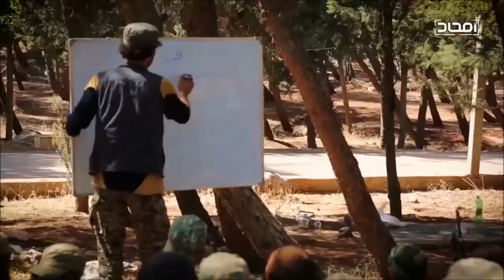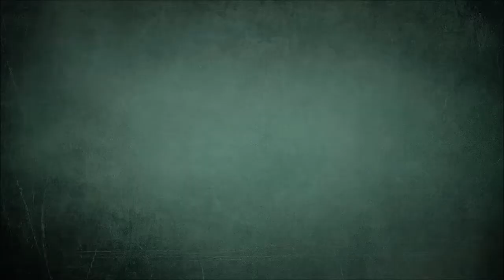Συρία 27 9 2018 Ευρωπαίοι στέλνουν χημικά όπλα στο Ιντλίμπ - ΗΠΑ αποσύρουν Πάτριοτ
Οι ΗΠΑ αποσύρουν συστήματα Πάτριοτ από Ιορδανία, Κουβέιτ, Μπαχρέιν κι Ευρωπαίοι στέλνουν χημικά όπλα στο Ιντλίμπ.

SYRIAN WAR REPORT – SEPTEMBER 27, 2018: SEVERAL EUROPEAN STATES DELIVER CHEMICAL WEAPONS COMPONENTS TO IDLIB
Components of chemical weapons were delivered to the Syrian province of Idlib from several European states, Director of the Department for Arms Non-Proliferation and Control at the Russian Foreign Ministry Vladimir Yermakov stated on September 25. On September 20, Russian Foreign Minisry spokesperson Maria Zakharova stated that a threat of staged chemical attack in the province of Idlib still remains. The diplomat stated that Hayat Tahrir al-Sham (formerly Jabhat al-Nusra, the Syrian branch of al-Qaeda) was supplying its allied militant groups with chemical agents with this purpose.

These statements by the Russian side show that the situation in Idlib still remains complicated and chances of a new escalation are high if militants attempt to sabotage the demilitarization agreement reached earlier this month.

Meanwhile, the Russian-language media speculates that Russia will provide Syria with a batch of short-to-medium range air defense systems additionally to the already announced supply of S-300. These reports remain unconfirmed.

Jordan and Syria may open the Nasib border crossing in the first half of October, according to the Jordanian newspaper al-Ghad. On September 25, Syrian Prime Minister Imad Khamis announced that the Syrian side of the crossing had been restored.

If true, this development will mark another stage in the restoration of southern Syria after its liberation by government forces earlier this year. This will also allow more Syrian refugees to return to their homes from Jordan.

US Defense Secretary Jim Mattis has ordered the military to pull out four Patriot air defense systems from from Jordan, Kuwait and Bahrain in the Middle East, the Wall Street Journal reported on September 26, citing several senior military officials.

According to speculations sparked by this report, the decision is aimed at boosting the US effort to counter more global “threats” such as China and Russia as Washington shifts its global strategy. Nonetheless, a conflict with Iran and support to Israel are important points of the foreign policy of the current US administration. US President Donald Trump has repeatedly stated this officially. Furthermore, his administration has made a number of steps in this direction. In light of the recent developments over Syria, including the IL-20 incident and a Russian decision to supply an S-300 system to the Syrian military, it is highly unlikely that the US will decrease its military, diplomatic and economic involvement in the Middle East issues anytime soon.